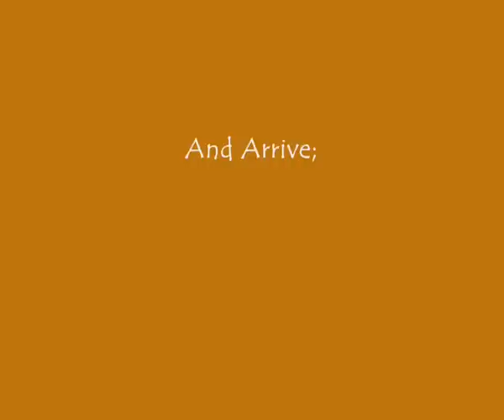RMMF wifi strat